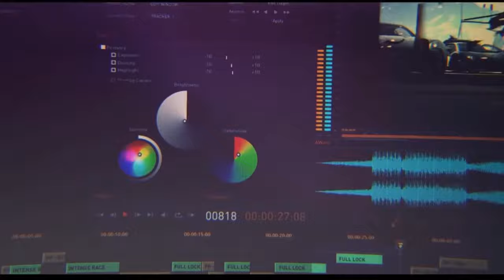VanishNFS VS Lexey1234 - Need for Speed™ Rivalsᴴᴰ